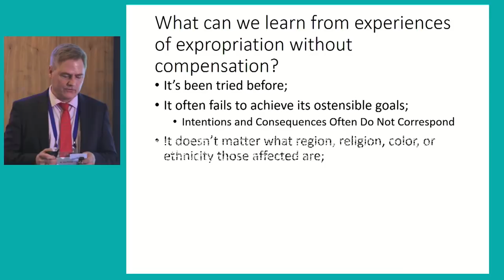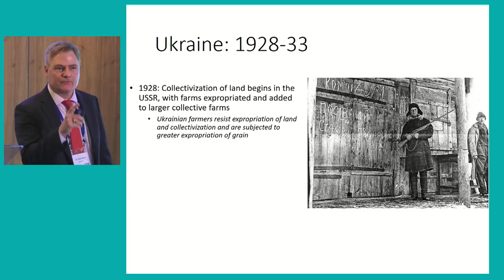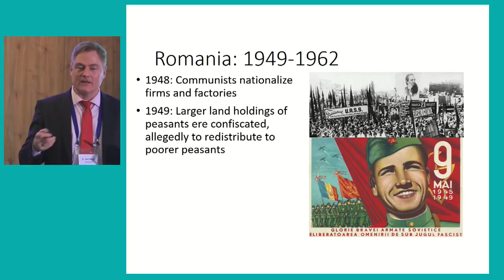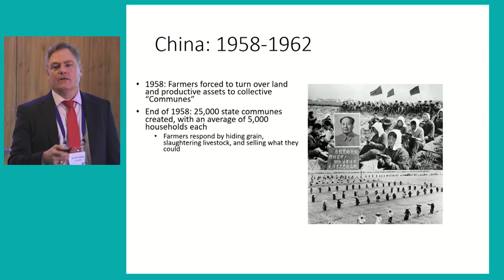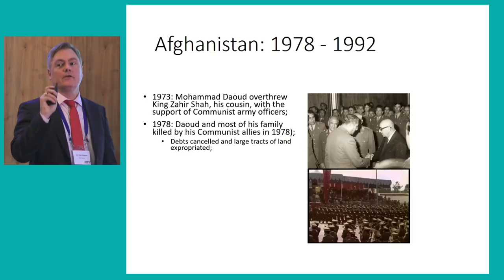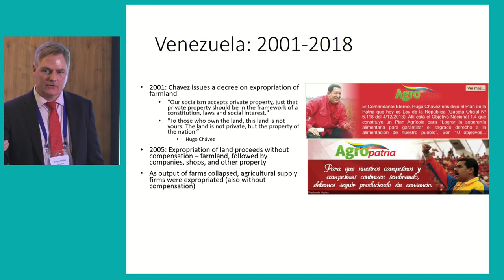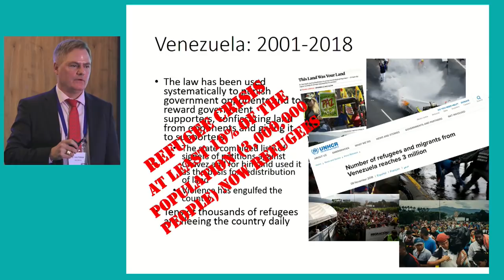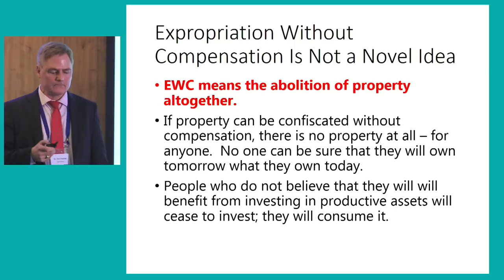The disaster of expropriation without compensation in Eastern Europe and Asia – Tom G. Palmer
Tom Palmer provides examples of countries where property rights were dismantled, and the devastating effects of this process upon those countries.